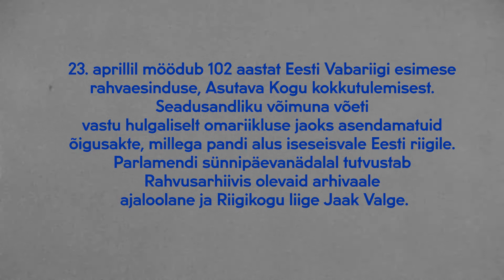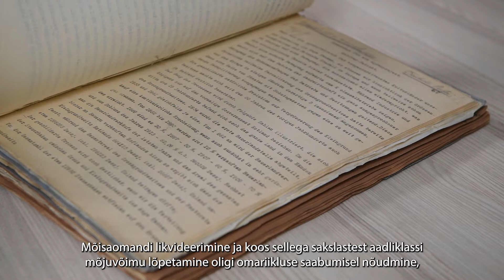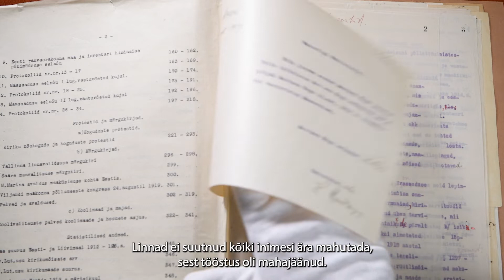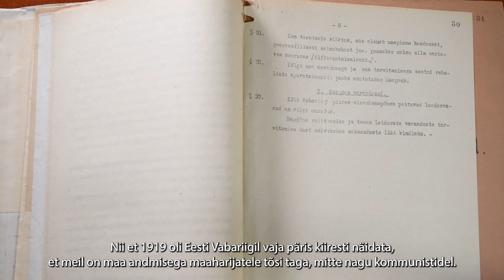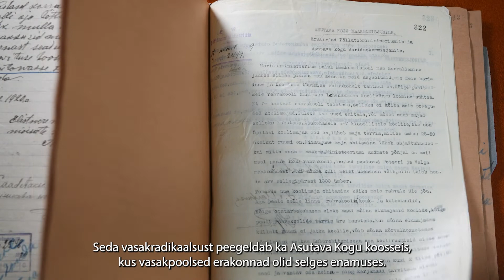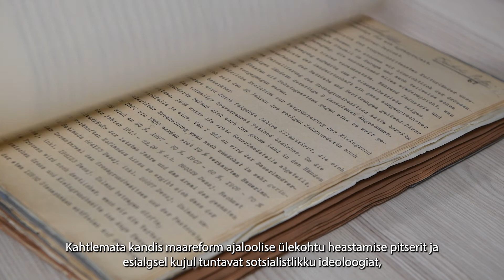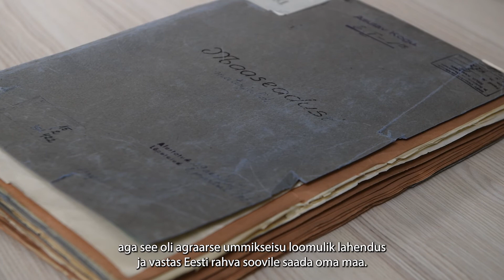1919. a maaseadus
Ajaloolane Jaak Valge avab Rahvusarhiivi säilikute põhjal maaseaduse arutelusid 1919. aastal.
Video: Erik Peinar.